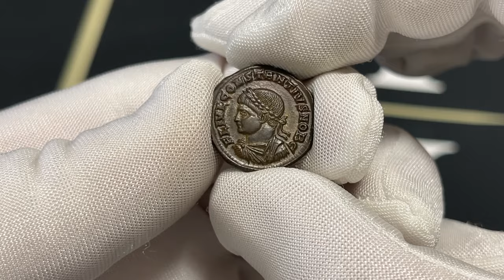Cesarstwo Rzymskie, Konstancjusz II, Follis - BARDZO RZADKI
Bardzo rzadki follis Konstancjusza II z mennicy w Konstantynopolu z literką A w lewym polu. W serwisie Coinarchives jedynie 7 notowań. Cesarstwo Rzymskie Konstancjusz II (324-361), Follis 326-327, Mennica Konstantynopol Awers: popiersie cesarza w lewo FL IVL CONSTANTIVS NOB C Rewers: brama obozowa z dwiema wieżami i gwiazdką pomiędzy, w lewym polu litera A, w odcinku CONSPROVIDENTIAE CAESS